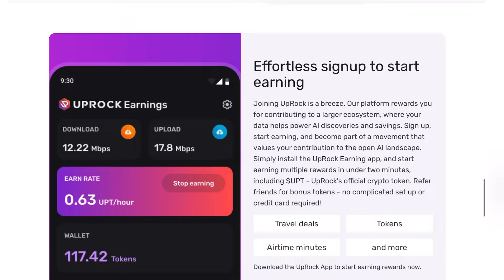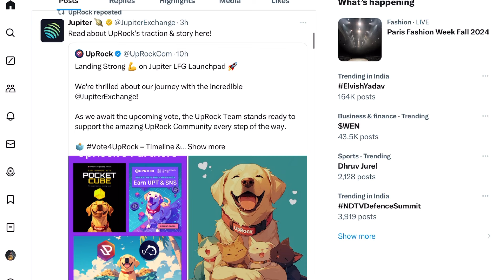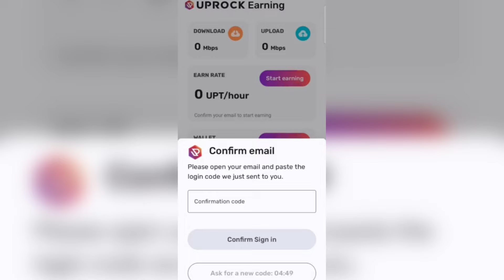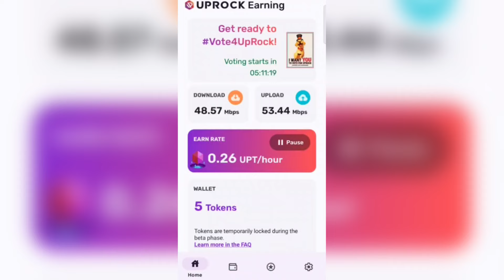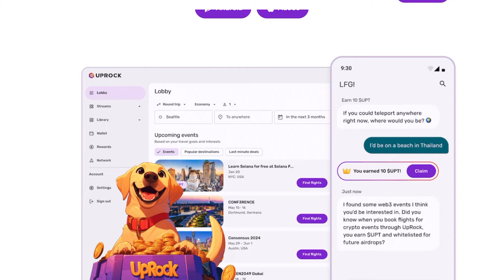Uprock free mining App malayalam🔥|Earn free UPT tokens by sharing your internet🤑|ഇത് വിട്ടുകളയരുത് 🔥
Today in this video we are going to discuss about new free crypto mining app. Uprock mining malayalam. Uprock mining malayalam. Earn free crypto malyalam.

join uprock mining here.

grass network video